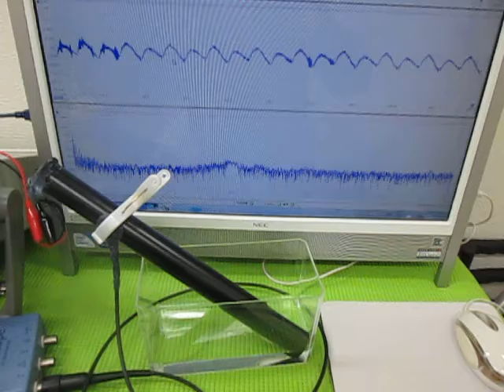音と超音波の組み合わせを利用した超音波制御技術 ultrasonic-labo